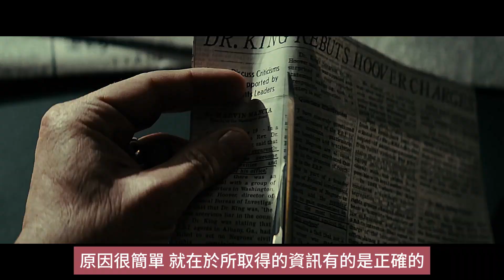如果看股票跟打電動一樣簡單，那將是一件很有趣的事情【張宇明股市實戰心法】